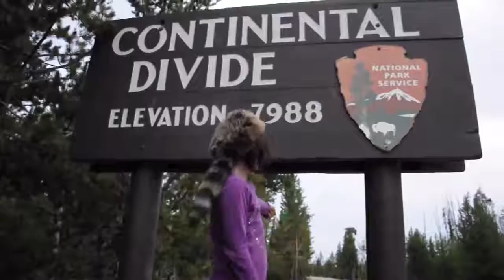Yellowstone trip - Continental Divide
Angelina 9